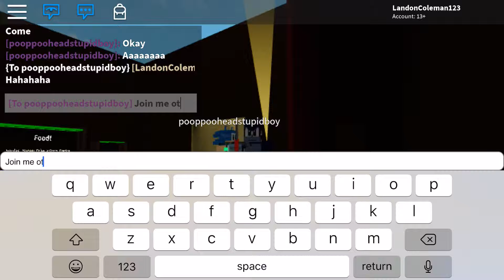Wolf 🐺 sonic vs sonic